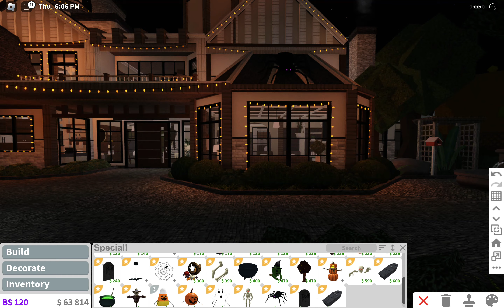Decorating my bloxburg house for Halloween!! 🧟‍♂️👻🎃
What do I use for my edits?
Recording: Camtasia
Editing: After Effects, Camtasia